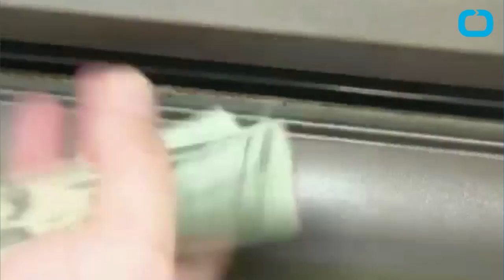Your Phone Will Replace Your Debit Card on ATM's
Apple Pay and Android Pay haven’t exactly conquered the world of payments just yet.  A smartphone can replace credit and debit cards in millions of checkout aisles, but that doesn’t mean people will reach for theirs. Now, ATMs are starting to learn the same tricks, giving you one more very good reason to ditch your wallet for good. Yesterday, the technology found its most prominent stateside supporter yet in JPMorgan Chase. The bank said they will provide “thousands” of cash machines that will require only your smartphone to withdraw from your account. The Chase machines will still work with debit cards, if you so choose. The author of Cash Box: The Invention and Globalization of the ATM, Bernardo Batiz-Lazo, says, "“We can expect more merging of mobile and ATMs, as banks are transforming themselves by deploying and relying ever more on self-service technology to interact with their customers."